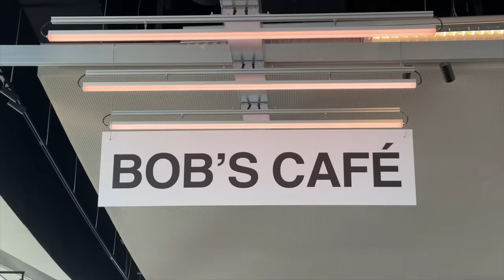STUDIO VLOG 🌈 Bloby week!!!!!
Hello ! On prépare le drop de dimanche avec les copains !!

00:00 hello !
00:09 lundi avec les copains
02:10 mardi : évènement Téva Sartori
02:56 drop bloby!!!
04:56 mercredi : nouvel étagère et workshop
07:23 jeudi à la maison
08:35 derniers préparatifs!!

MES ADRESSES
🗺 Ma carte des meilleures adresses food, culture etc.
MUSIQUE
🎧 La playlist des vlogs sur Spotify :